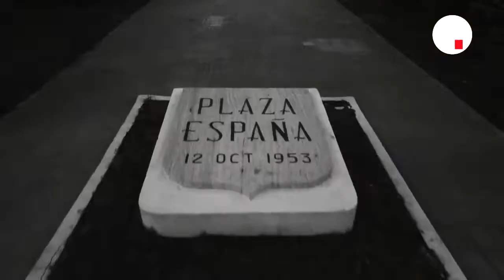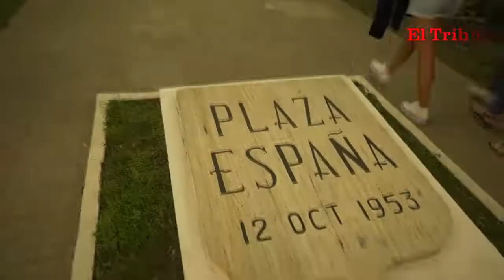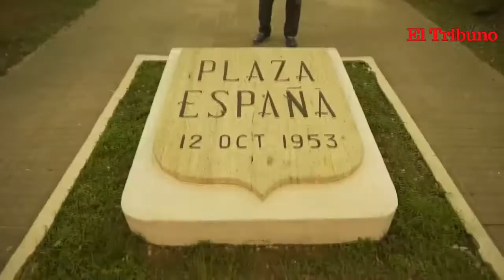Especial Luces y espectáculos navideños en Casa de Gobierno